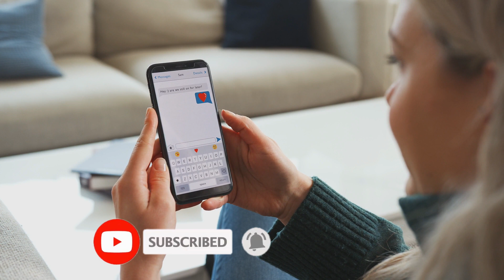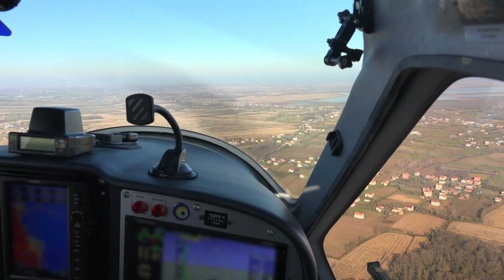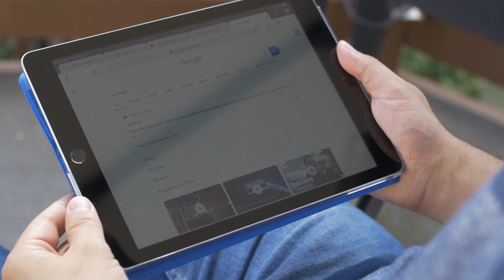Risk and Reward: Exploring the World's Most Dangerous Jobs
Prepare yourself for an adrenaline-pumping journey into the heart of high-risk occupations with "World's Most Dangerous Jobs." This captivating video takes you on a captivating exploration of some of the most treacherous and daring professions around the globe.

In this gripping documentary, we delve into the lives of fearless individuals who willingly face unimaginable dangers every day to provide essential services or pursue their passion. From the towering heights of skyscraper construction to the depths of treacherous mines and the untamed wilderness, witness the astonishing feats and incredible resilience of these brave men and women.